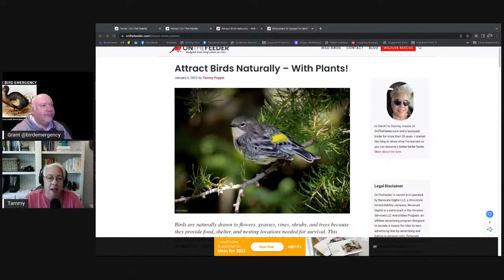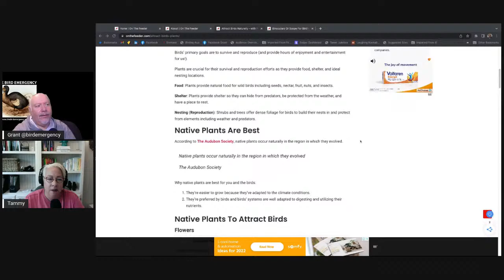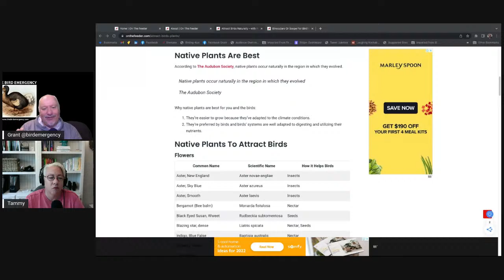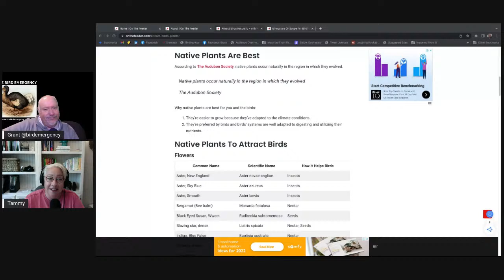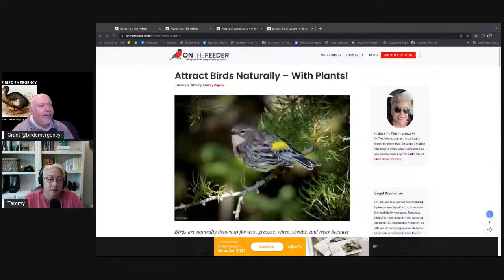More about feeding birds (Northern Hemisphere issues!) with Tammy Poppie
Tammy has a special interest in feeding wild birds, and features her bird feeder in her content. Let's discuss the issues for the northern hemisphere, and how is it different to what we have discussed in Australia?